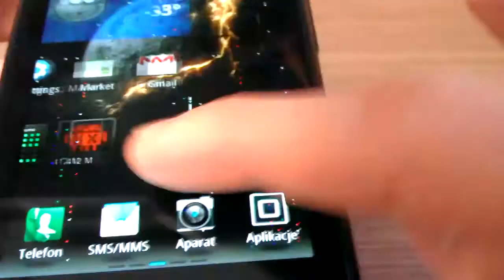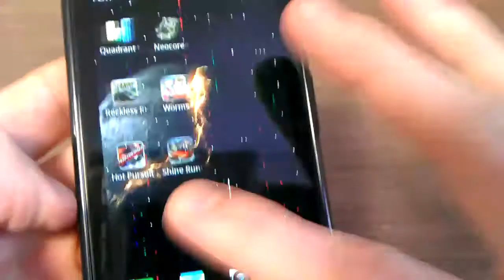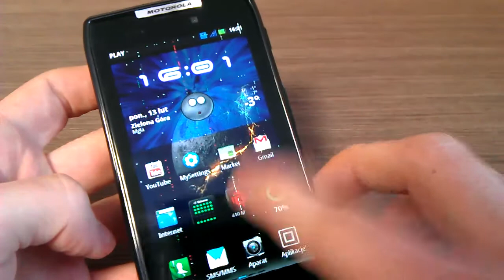Motorola RAZR - problem z ekranem po zamoczeniu ;-)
Oto efekt chlapania wodą i ketchupem na Motorolę RAZR. OBEJRZYJCIE FILM DO SAMEGO KOŃCA ;-)

Jest to oczywiście dowcip - użyty program do "udawania" uszkodzonego ekranu to Crack your screen